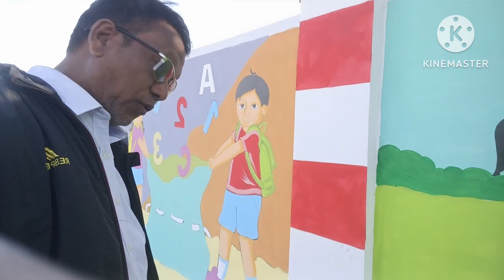Bala paintings at kuarmunda KK ARTS